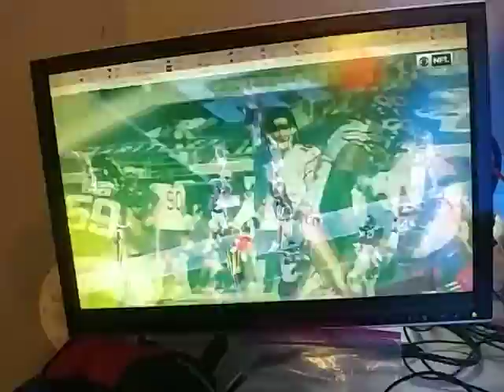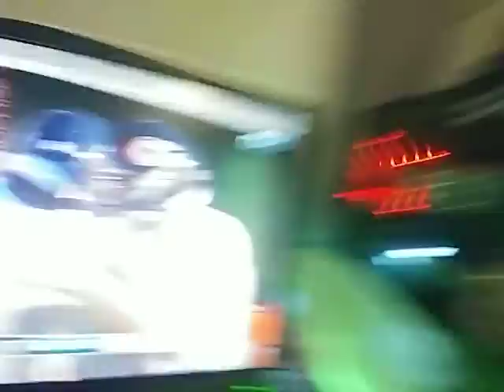bears. vs jaguars reaction